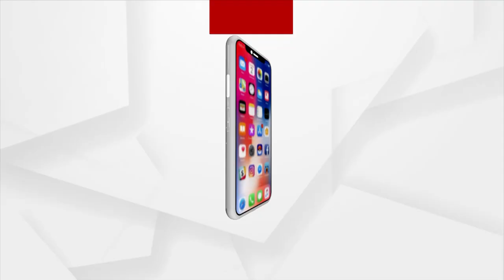୧୫ ଜିଲ୍ଲାରେ ୩୦ ବ୍ଲକରେ ସ୍ୱାଭାବିକ ଠୁ କମ ବର୍ଷା ହୋଇଛି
୧୫ ଜିଲ୍ଲାରେ ୩୦ ବ୍ଲକରେ ସ୍ୱାଭାବିକ ଠୁ କମ ବର୍ଷା ହୋଇଛି । ମୁଖ୍ୟଶାସନ ସଚିବ ଏପିସି ଓ ଉନ୍ନୟନ କମିଶନଙ୍କ ଉପସ୍ଥିତିରେ ଜିଲ୍ଲା ପାଳଙ୍କ ସହ ଆଲୋଚନା ହୋଇଛି । ଆବଶ୍ୟକ ସ୍ଥଳେ କୃଷି ଶ୍ରମିକଙ୍କୁ ମନରେଗା କିମ୍ଭା ଅନ୍ୟ ସ୍କିମରେ କାମ ଯୋଗାଇ ଦିଆଯିବ ସେ ନେଇ ଆଲୋଚନା ହୋଇଛି । ବର୍ତ୍ତମାନ ମଏଶ୍ଚର ଷ୍ଟ୍ରେସ ସ୍ଥିତି ରହିଛି। ମରୁଡି ସ୍ଥିତି ନୁହେଁ : ଏସ.କେ.ବଶିଷ୍ଟ,କୃଷି ସଚିବ